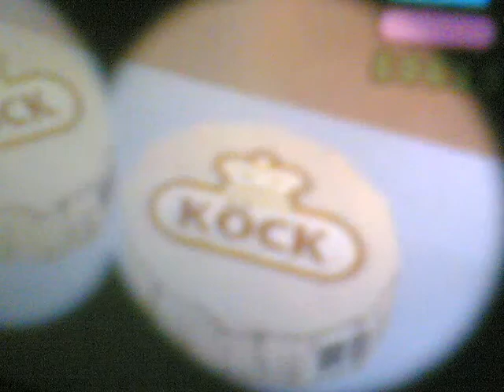GTA VCS Funny Secrets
You will LOL